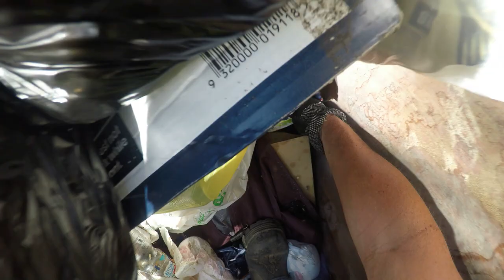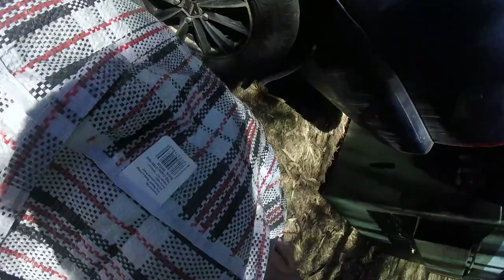DUMPSTER DIVING I WENT HOME WITH A PRETTY GOOD LOAD